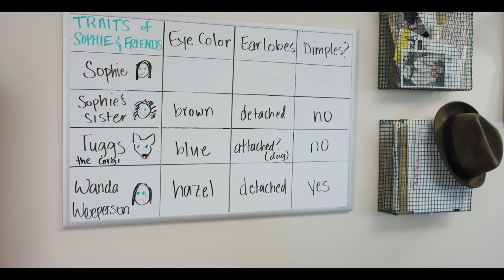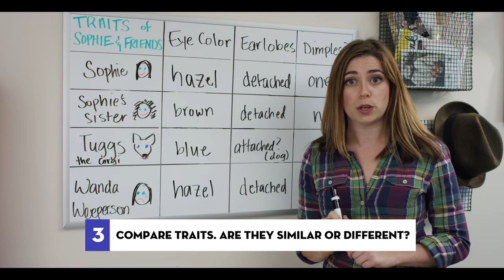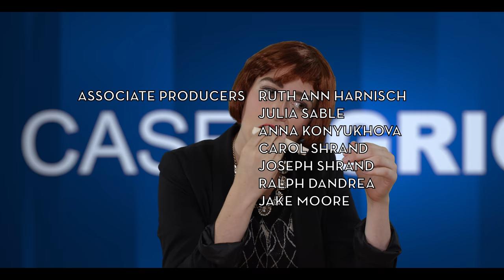Dogs - Season One (Episode 5)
The Science With Sophie Season One Finale is all about dogs, dogs, dogs... but do dogs even exist?

To do the experiment, you'll need:
- something to write on
- something to write with
- a mirror
- friends/family/fellow scientists